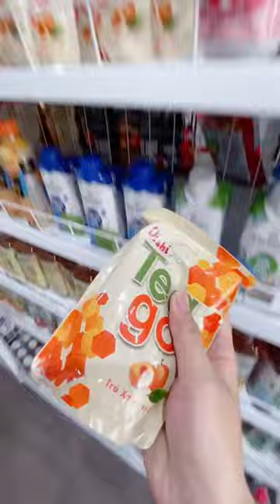Icecup Orange 🍊and Peach 🍑